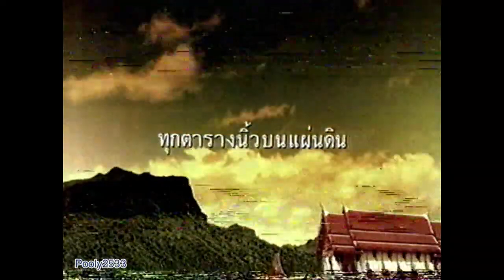โฆษณาทีพีไอ พระราชพิธีกาญจนาภิเษก ปี 2539